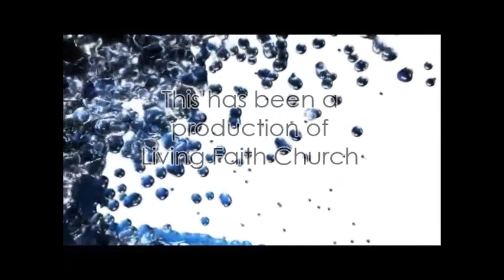Yeshua in the Passover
Therefore purge out the old leaven, that you may be a new lump, since you truly are unleavened. For indeed Christ, our Passover, was sacrificed for us.Therefore let us keep the feast, not with old leaven, nor with the leaven of malice and wickedness, but with the unleavened bread of sincerity and truth. (1 Corinthians 5:7-8 NKJV)